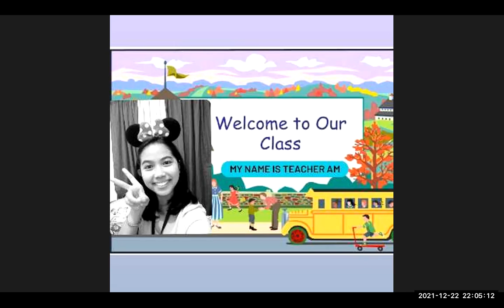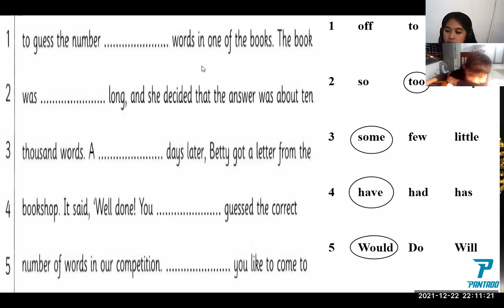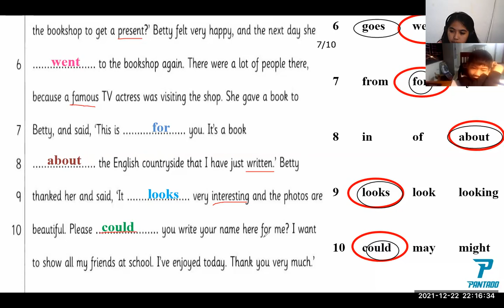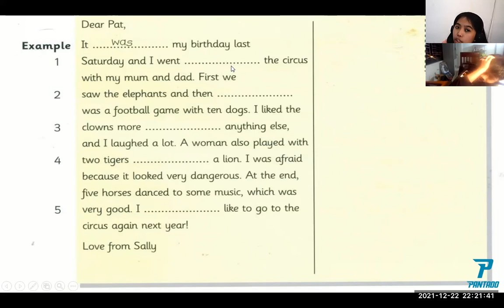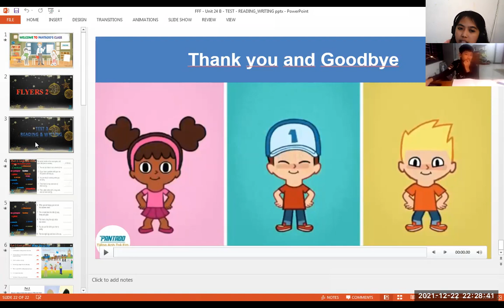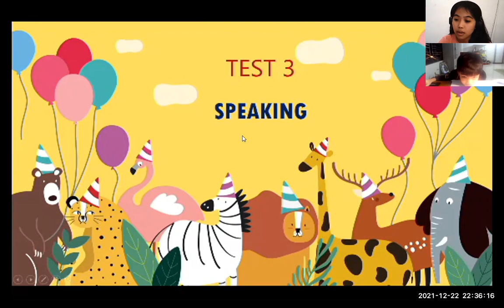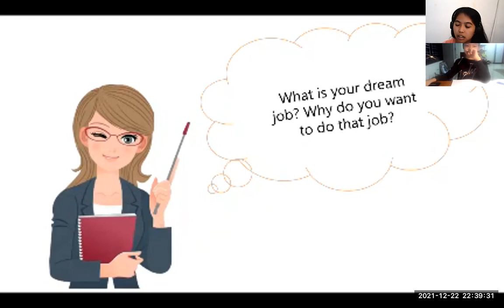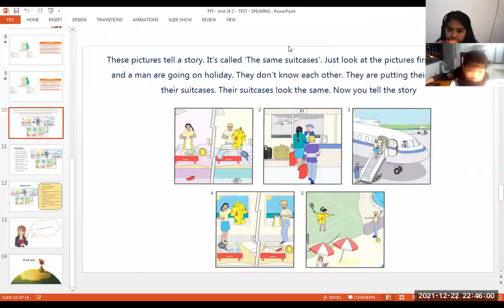PK2012088- FUN FOR FLYERS - UNIT 24 C SPEAKING TEST- DEC 22, 2021